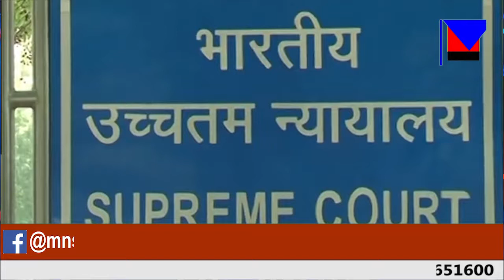और हरियाणा विधानसभा चुनाव का एलान आज संभव।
MNSNEWSLIVE महाराष्ट्र और हरियाणा विधानसभा चुनाव का एलान आज संभव।